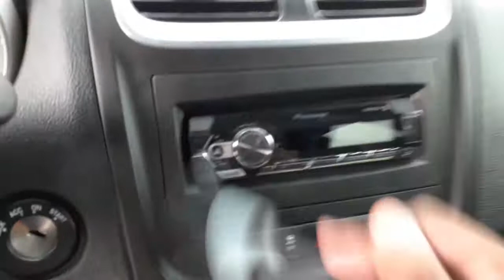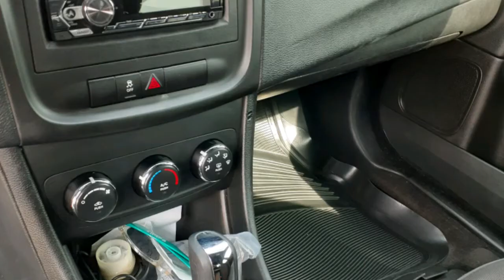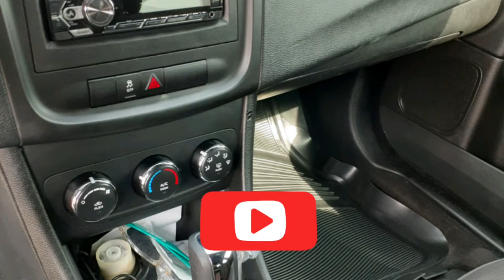HOW TO GET SCRATCH OFF MONEY AND MAKE A $100 A HOUR ⁉️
Guess what ?? Ima keep you Entertained